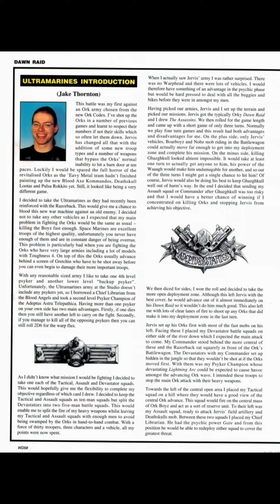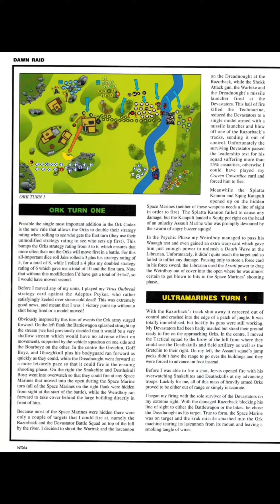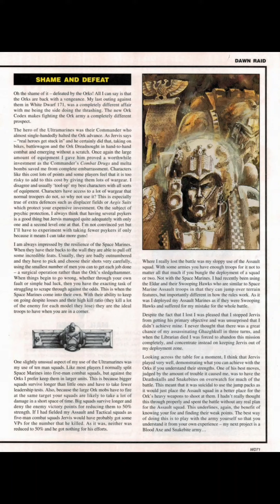Warhammer 40k - Dawn Raid